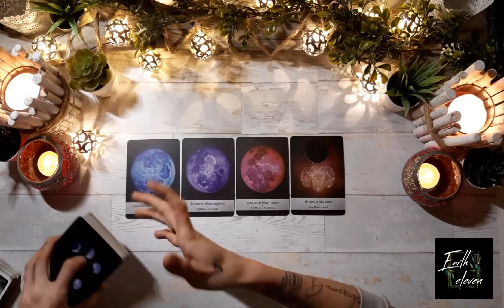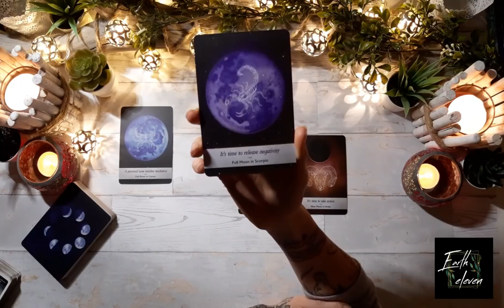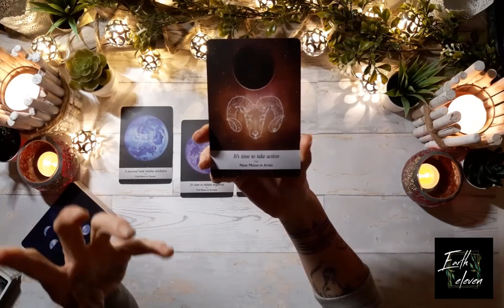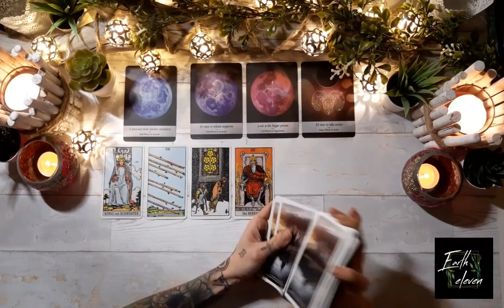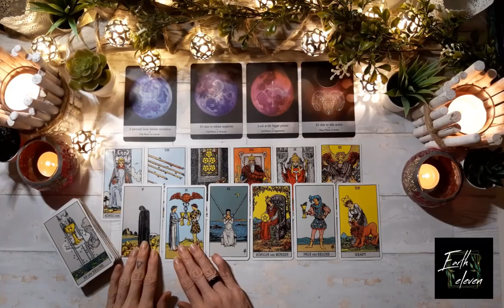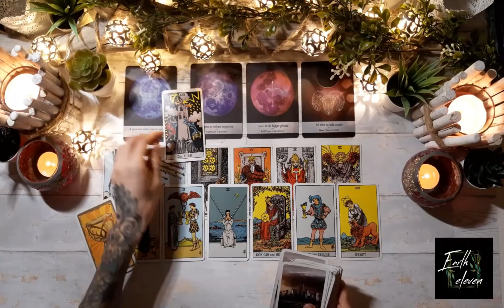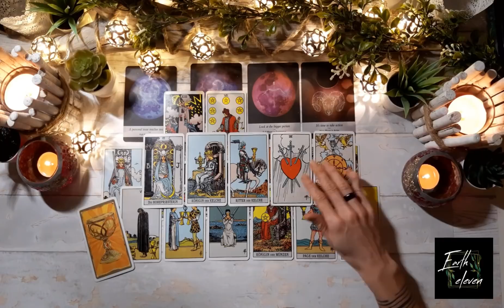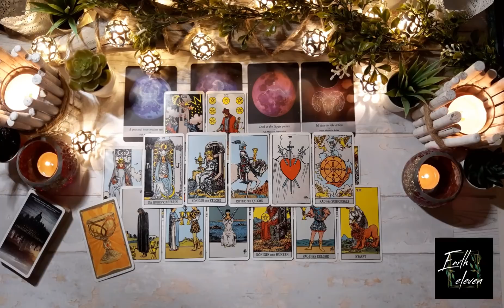LATE NIGHT TAROT Reading 🌙 | "Emotional tiefer Tauchgang" | zeitloses Orakel | alle Sternzeichen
Auf diesem Kanal findest du im besten Fall eine Hilfestellung in einer bestimmten Situation in deinem Leben. Mit Hilfe von Tarot- und Orakelkarten, sowie aufgrund astrologischer Ereignisse möchte ich die bereitstehenden Energien für einen bestimmten Zeitraum für dich veranschaulichen und weitergeben.

Bitte beachte, es handelt sich hier um allgemeine Botschaften, die nicht immer mit jedem Zuschauer in Resonanz gehen werden. Spür in dich hinein, ob meine Worte einen Impuls in dir auslösen. Wenn du merkst, du musst nachdenken, um zu verstehen, WIE das auf dich passen könnte, ist es wahrscheinlich nicht deine Botschaft.

Eure Kathi

Decks die ich verwende:
Rider Waite Tarot:

The Good Tarot:

Weisheitskarten für Lebensentscheidungen:

Elle Qui Oracle:

Alice in Wonderland Tarot:

Wisdom of the House of Night: